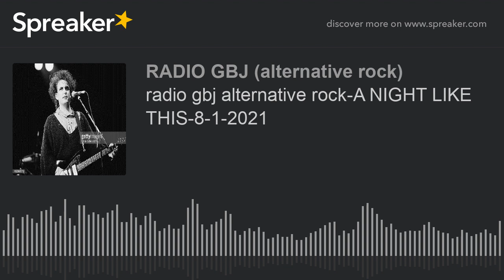radio gbj alternative rock-A NIGHT LIKE THIS-8-1-2021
ENTRIAMO INSIEME A VOI NEL MONDO CURE.